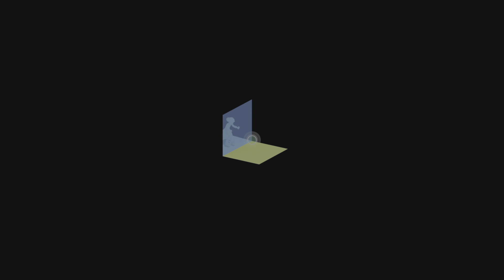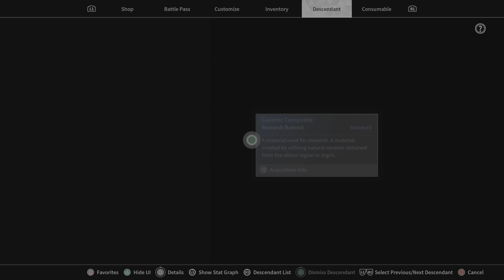The First Descendant AkaneSato85 Part 0